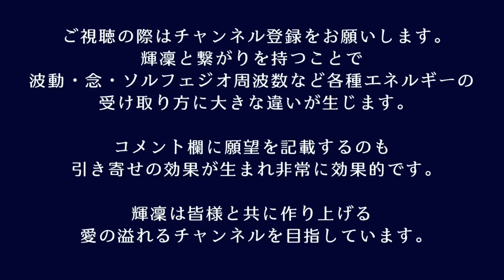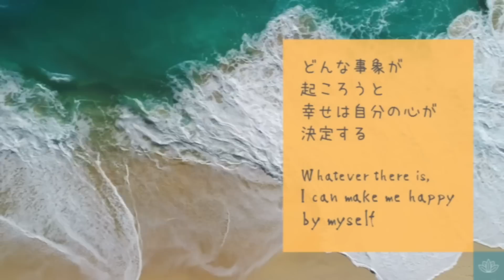【心の準備をしてください】💕想い人からの連絡を呼び込む波動を送ります💕ついに念願の嬉しい連絡が訪れます💕複雑な恋愛＆困難な恋愛にも効果抜群💕本物の霊視鑑定師が手掛ける奇跡の恋愛成就ＢＧＭ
🍀🍀🍀きりんからのお知らせ🍀🍀🍀
きりんオリジナルリミックスＣＤ第２弾
『the KIRIN's 2nd』
絶賛販売中です。
残りわずかとなりましたが宜しくお願い致します。

※繰り返しの視聴でより効果が現れやすくなります。
※動画は最後まで試聴することで念＆波動エネルギーがきちんと伝わり効果を発揮します。「聴き流し」でも「～ながら聴き」でも構いません。

①年間３００件以上の霊視鑑定を行う霊視鑑定師 輝凜が，強力な念・波動エネルギー・ソルフェジオ周波数を，あなたの想いに乗せ，想い人の深層心理へ届けます。難しい恋愛・複雑な恋愛に悩むあなたを，またまだ見ぬ想い人を待ち焦がれるあなたを幸せな展開へと導く「奇跡の恋愛成就」の映像とＢＧＭです。

②ＢＧＭは，あなたができるだけ「リラックス」できるような選曲にしています。霊視鑑定師 輝凜の念＆波動エネルギーはＢＧＭのバックで流れる鐘の音や美しい映像に込められています。

霊視鑑定師 輝凜のオンラインサロン近日公開
◇きりんとつながるしあわせサロン◇